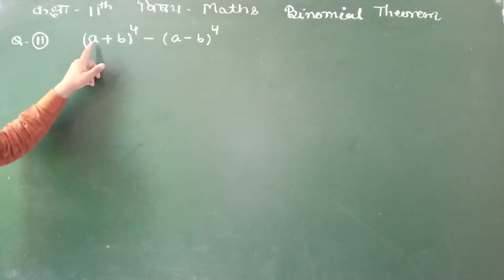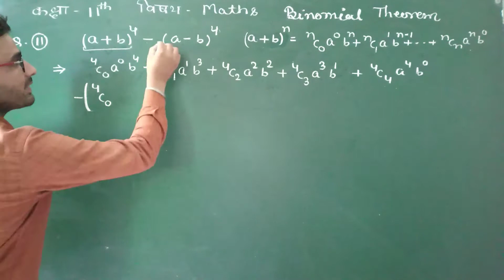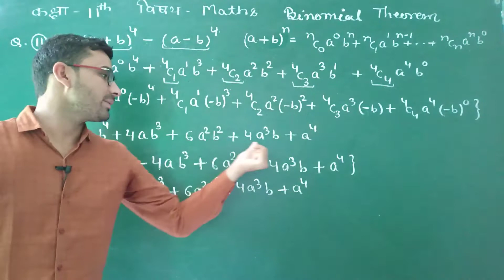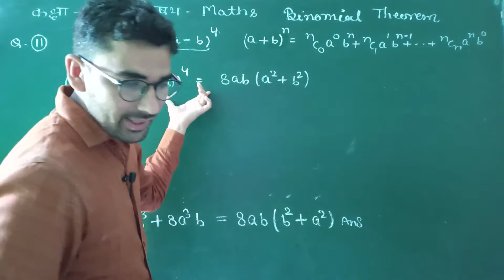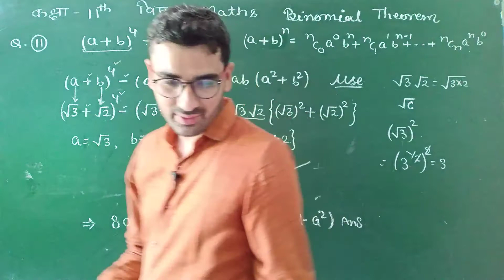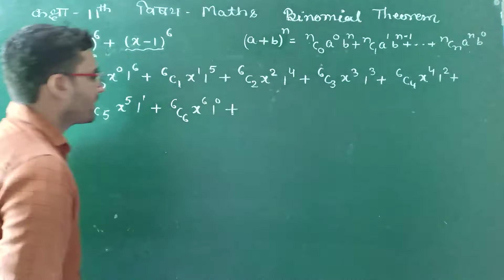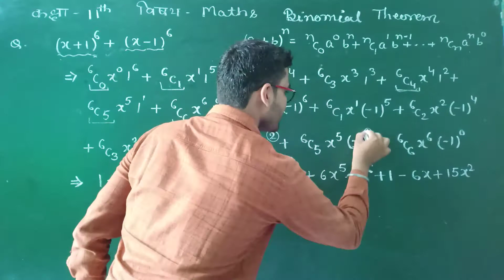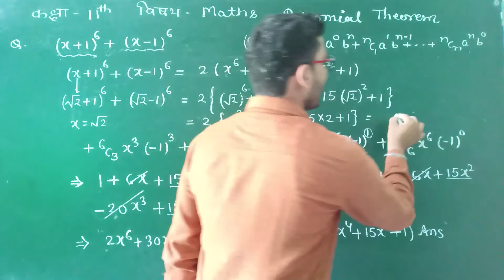part 5 binomial theorem class 11th math by sandeep sir